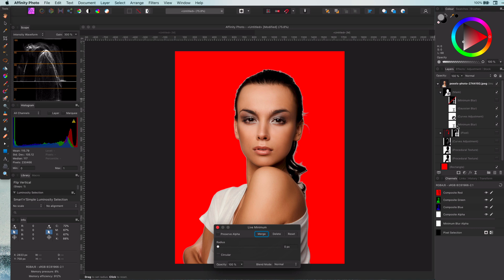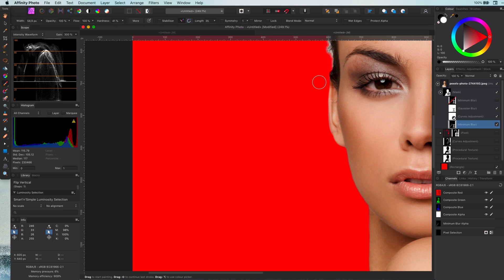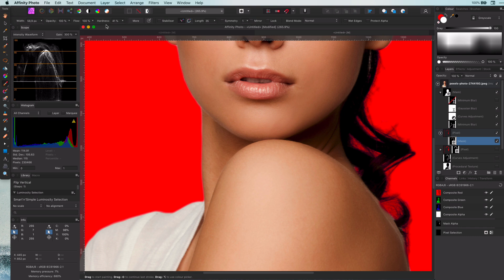How to easily REMOVE HALO's or white edges from masked layers in Affinity Photo!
Fringing, the white edges, or halos, around your selections, could be very distracting and sometimes difficult to get them removed quick and easy.

I'm going to show you two Extremely Powerful Ways to clean up your masks and remove Halos in Affinity Photo! First we use power of live filters and apply a minimum blur and then we look into how to remove fringes from hair.

Please make sure you watch my previous video on which i explain on using masks as child layers, as the filters on masks can only be applied if there are child layers.